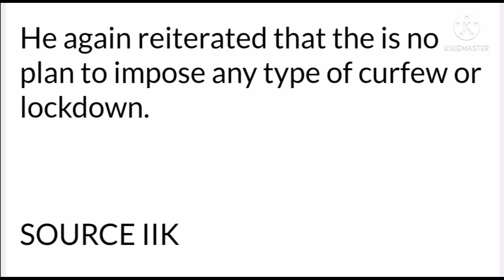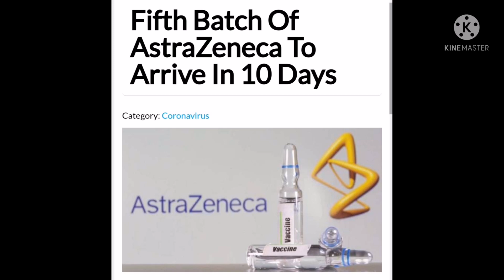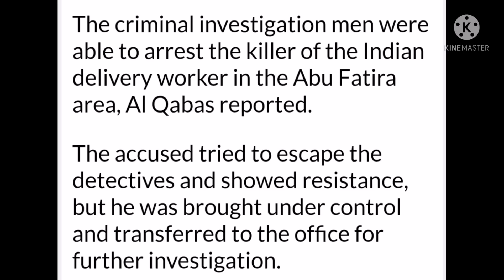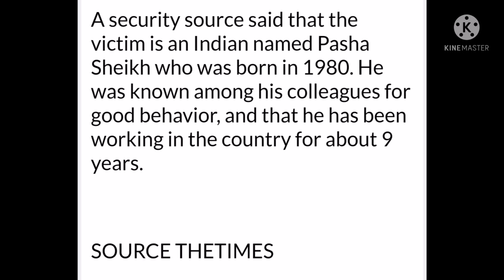KUWAIT Tamil Media (13-7-21) குவைத் மாலை செய்திகள்|டெலிவரி man இறப்பில் நடந்தது என்ன?